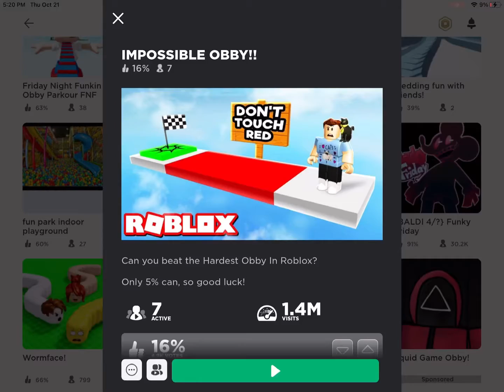Impossible Obby! is it impossible??